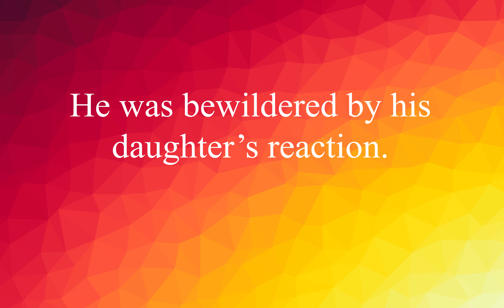EnglishVocabulary #14: Words with Examples Improve your English ! (Bewilder)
His complete lack of interest in money bewilders his family.
Его полное отсутствие интереса к деньгам сбивает с толку его семью.

The instructions completely bewildered me.
Инструкции совершенно сбили меня с толку.

He was bewildered by his daughter’s reaction.
Он был сбит с толку реакцией своей дочери.